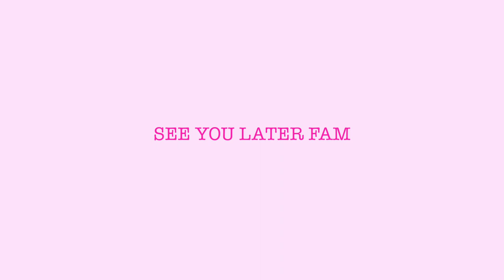Latest update on life. SEASON 2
update on lockdown. Israeli at high school, willis' injury and all things faith and motherhood.

Thank you for being patient while I rode out this weird wave of idk what the heck is happening...

Love yas!